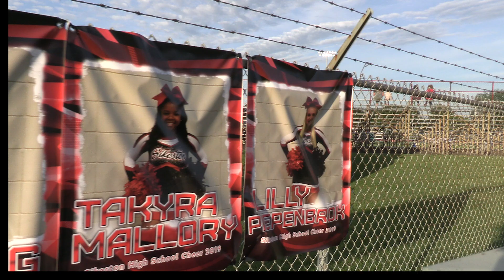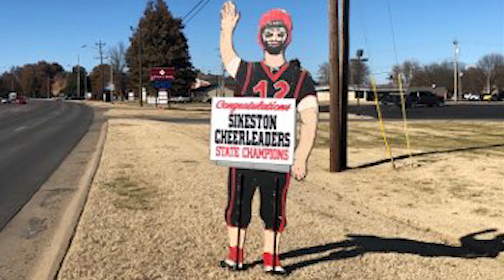Sikeston, Mo. 2019 - 2020 State Champions Cheer Video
Sikeston High School Cheerleaders Year End Banquet video. 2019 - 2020 State Champions !